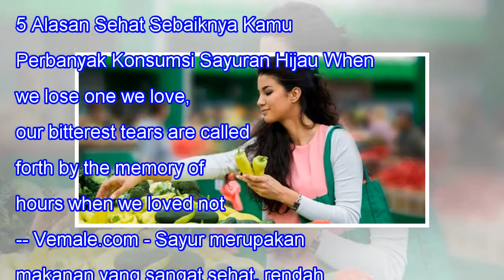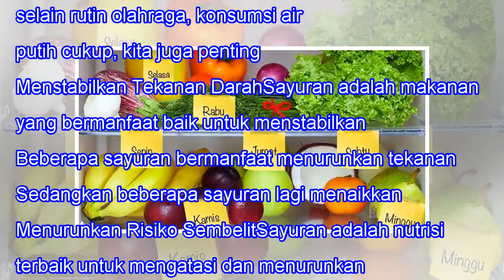5 Alasan Sehat Sebaiknya Kamu Perbanyak Konsumsi Sayuran Hijau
5 Alasan Sehat Sebaiknya Kamu Perbanyak Konsumsi Sayuran Hijau
5 Alasan Sehat Sebaiknya Kamu Perbanyak Konsumsi Sayuran Hijau When we lose one we love, our bitterest tears are called forth by the memory of hours when we loved not enough. -- Vemale.com - Sayur merupakan makanan yang sangat sehat, rendah lemak dan pastinya kaya akan vitamin. Tak hanya sehat, sayu...